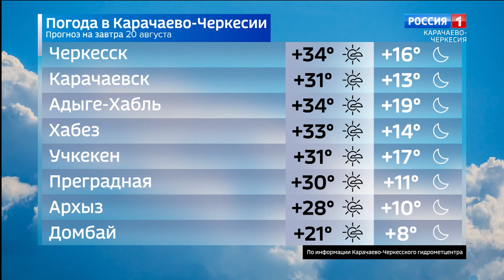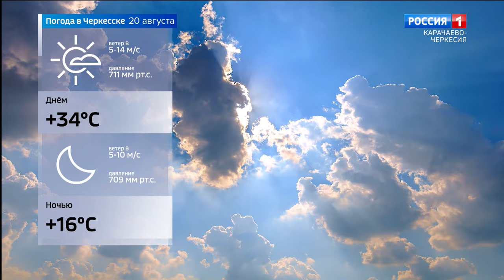Вести Карачаево-Черкесия 19.08.2024